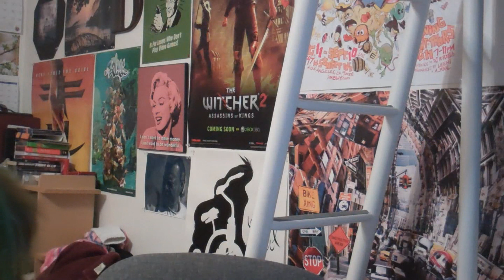COFFEH: My Video Is Being Made!!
I'm just so happy :D